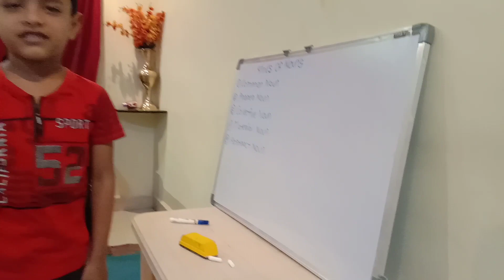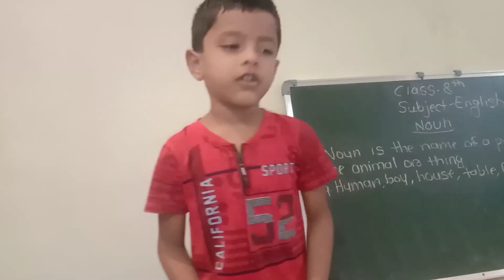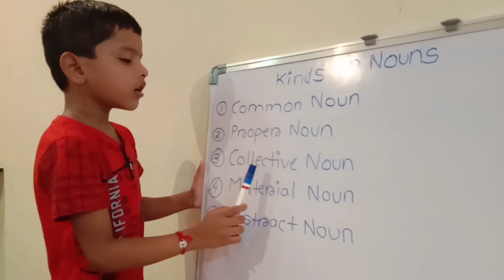शिक्षक दिनाच्या हार्दिक हार्दिक शुभेच्छा